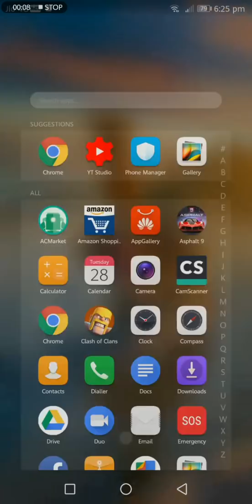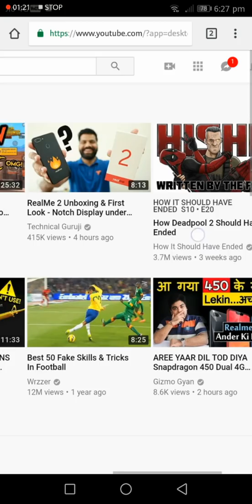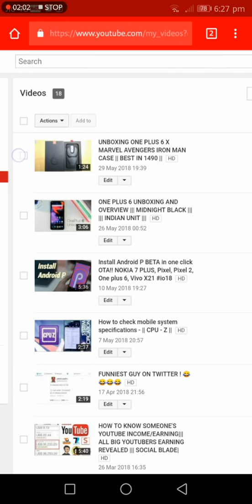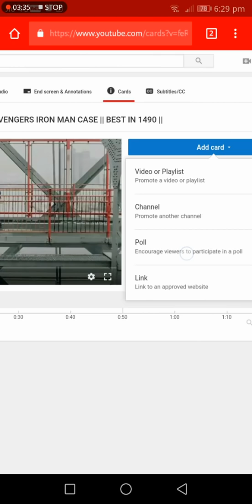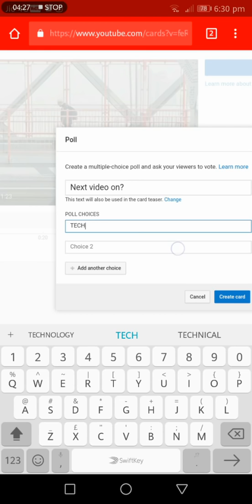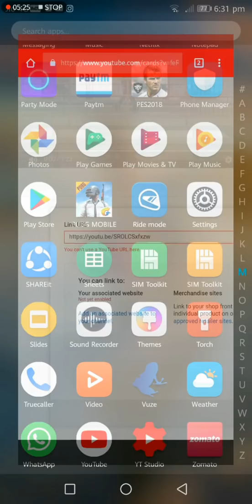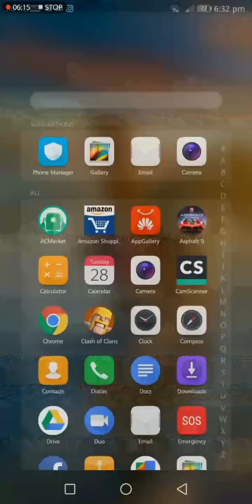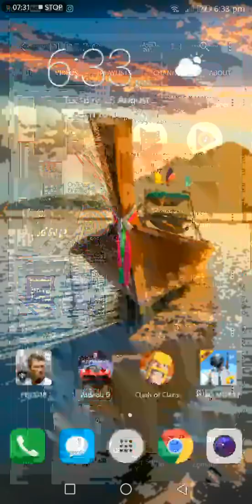HOW TO CREATE A POLL FOR YOUTUBE VIDEOS || ANDROID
Create polls for your YouTube videos and add your videos links to another video

My Instagram username, : _abhinav23_

Thumbnail credit

Harsh singh